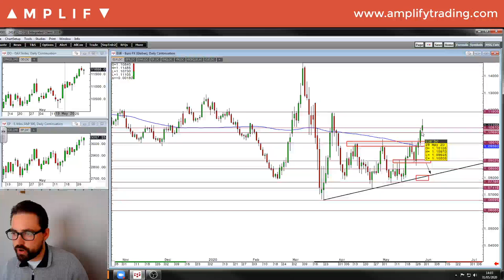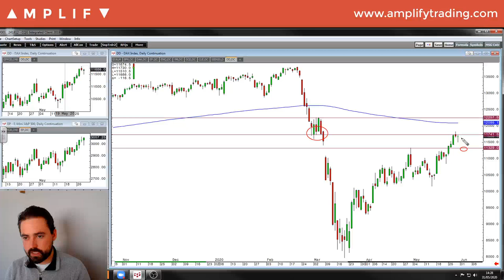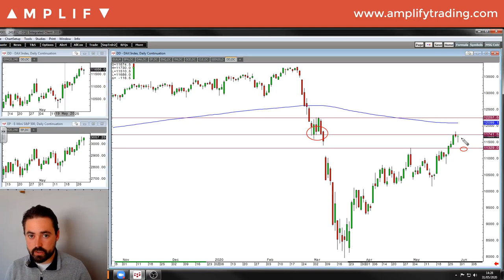Weekly Trading Set-ups 1st-5th June 2020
Senior Associate Sam North delivers a technical outlook for the week ahead. Topics covered include:

- Review of how we finished last week (00:22)
- Preview of the upcoming week;
- EURUSD (06:14)
- GBPUSD (10:50)
- AUDUSD (13:40)
- US Equities (15:38)
- Gold & Silver (21:15)
- WTI Crude Oil (23:58)
- Dax (25:08)